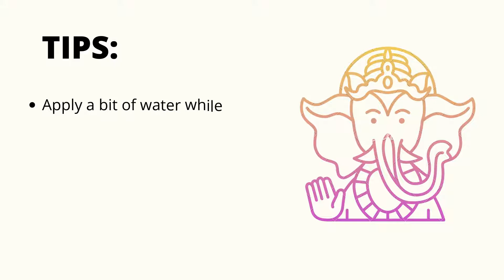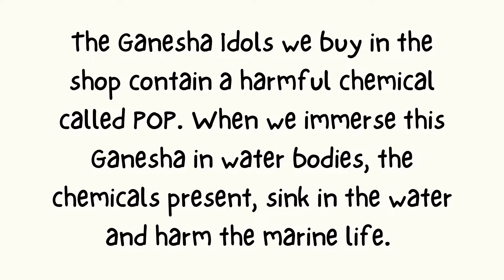Happy Ganesha Chathurthi! | Make Eco-friendly Clay Ganeshas | Why no POP Ganeshas? | Fun With Tuni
Hello Friends!
Happy Ganesha Chathurthi! Let's see how to make your own Eco-friendly Ganesha at home with clay soil. Clay soil is better than the Ganeshas you buy from the shop. Let's also see the reason!